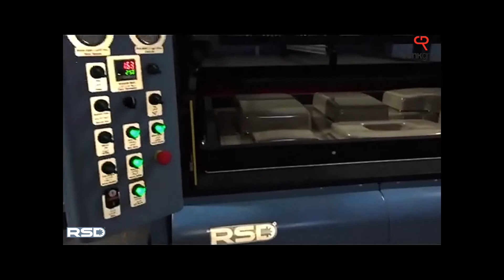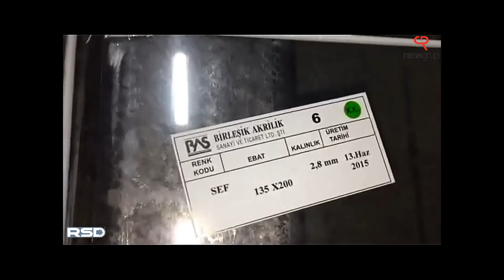Rsd Makina - Thermo Vakum 01320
Isı ile Genleştirilen Plastik Malzemeye Kalıp ile İstenilen şeklin verilmesinde kullanılan bu Makina Özellikle Kutu Harf ve Kabartmalı Afiş Üretiminde Kullanılmaktadır.